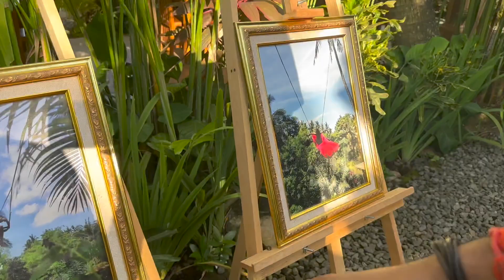Very famous Bali Swing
Rishaina vlogs ❤️